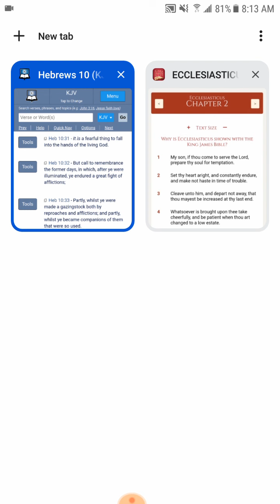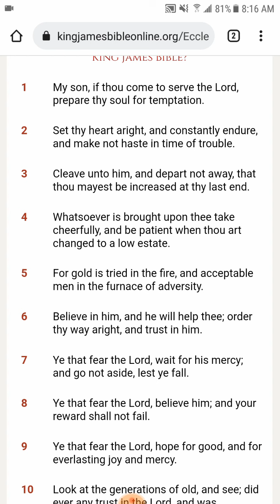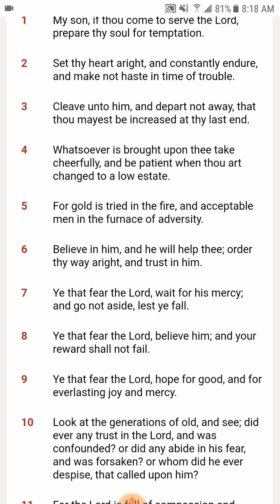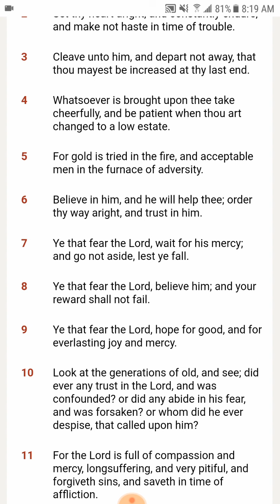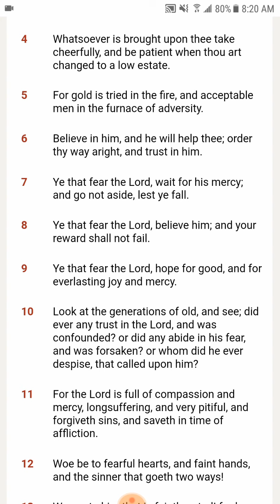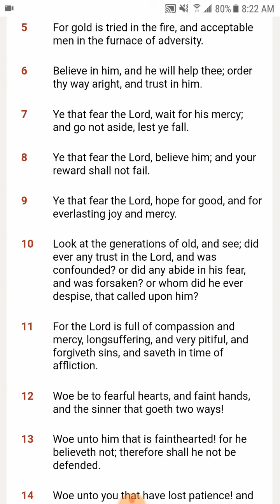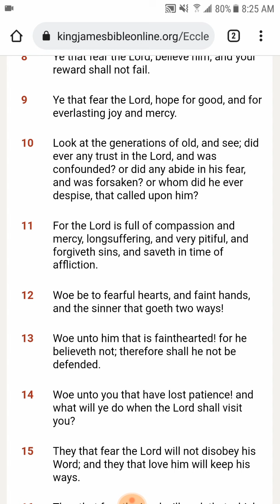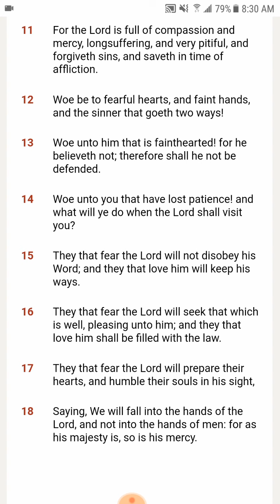Woe unto you that have lost patience! pt. 1